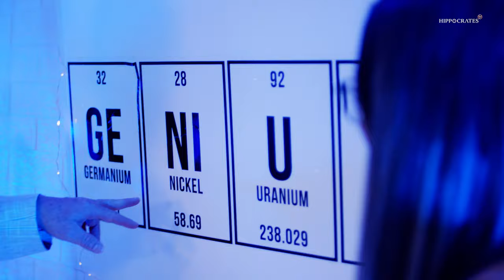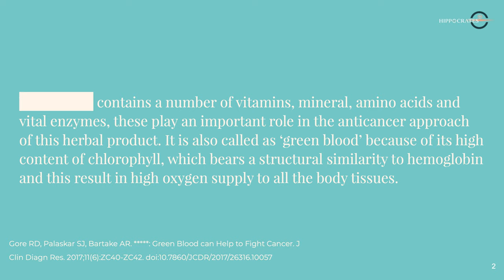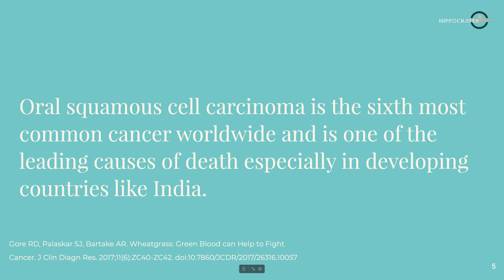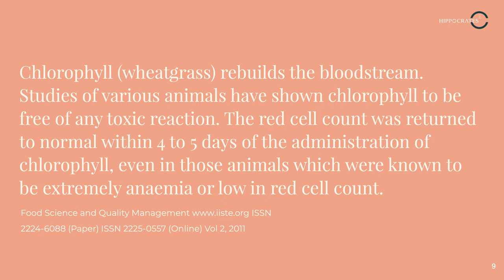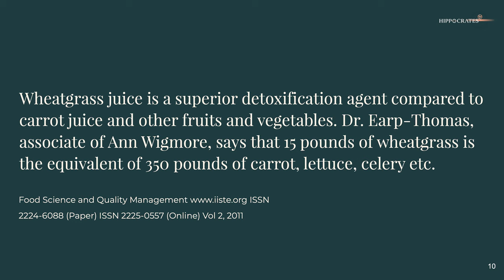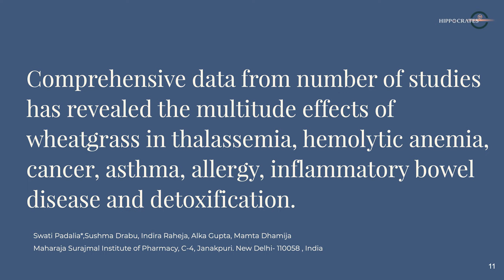Benefits of Wheatgrass Juice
Learn more about wheatgrass or come stay with us for a wellness retreat!